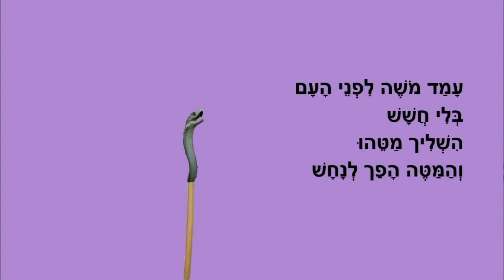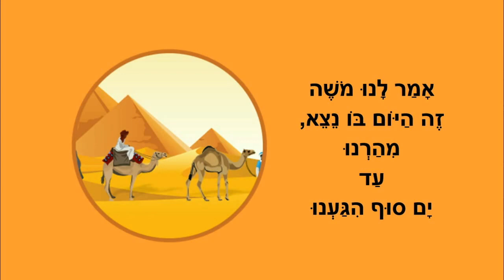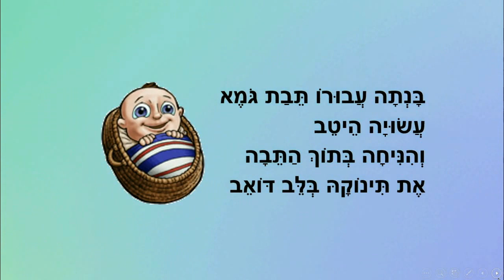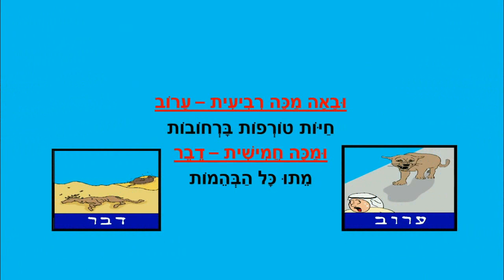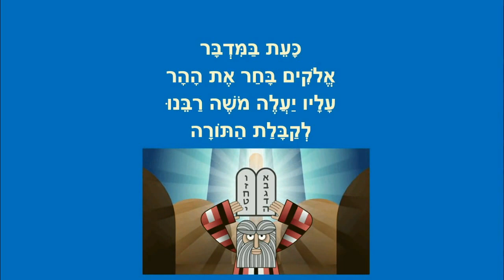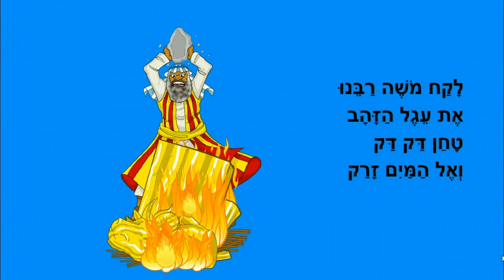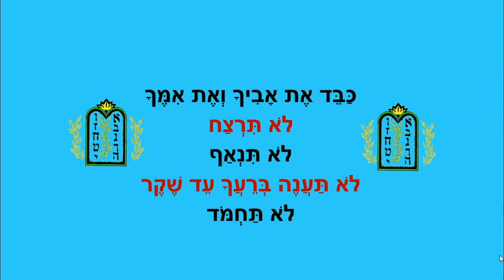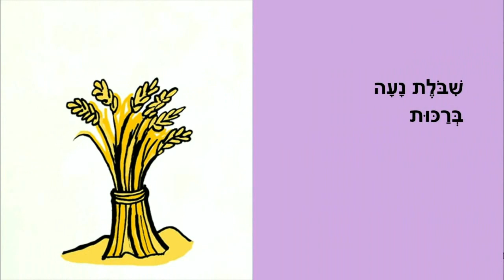פסח חג החרות - סיפורים לילדים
פסח - סיפורי ילדים
כותבת יוצרת: ריקי זקן
באותות ובמופתים
סיפור יציאת מצרים
חג החרות
משה בתיבה
עשר מכות מצרים
ריב ההרים
חטא העגל
עשרת הדיברות
חטא המרגלים
ארץ זבת חלב ודבש